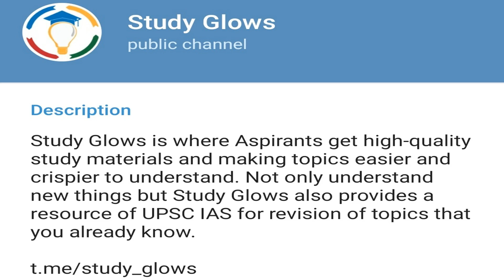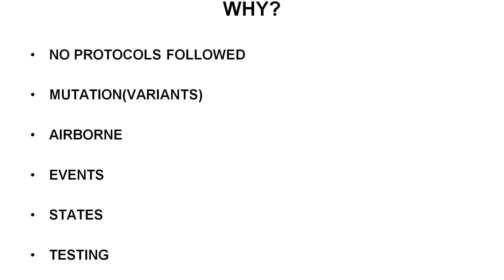भारत में दूसरी लहर इतनी ख़तरनाक और तेज क्यों है | When will second wave of covid-19 end in India